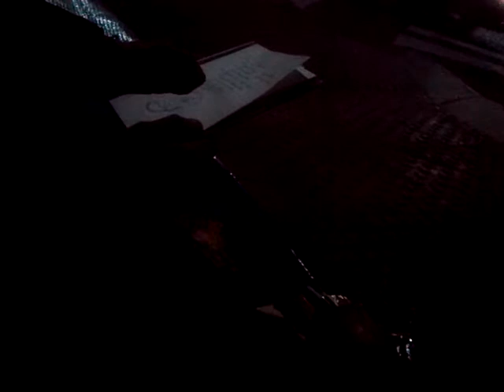VID 20180822 32027 Escrito